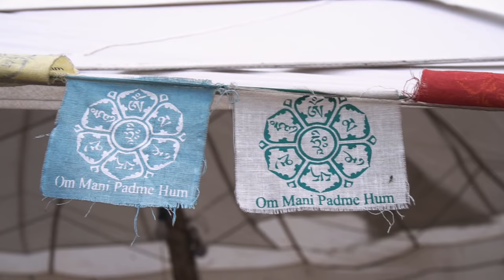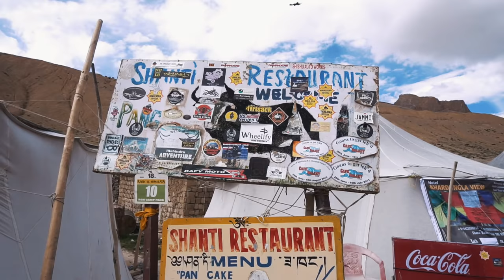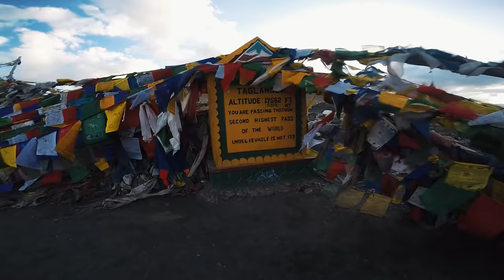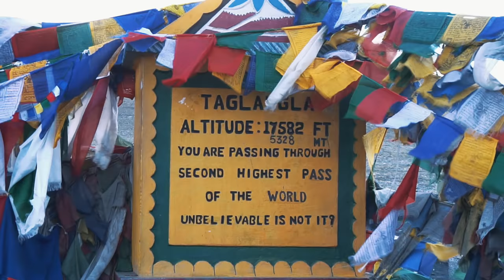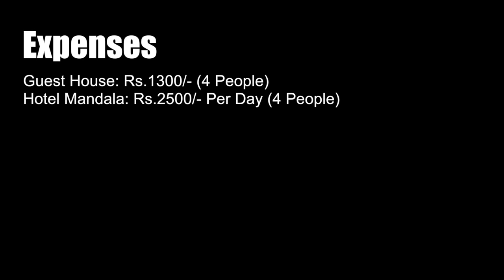Sarchu to Leh | Taglang La Pass || Ladakh Trip 2017 ~Ep.05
This is Episode 05 of Ladakh Bike Trip 2017 Series, it's about going to Sarchu to Leh via Manali Leh Highway, Crossing Taglang La Pass.

Ep. 01- Mumbai to Delhi,
Ep. 03- Manali to Keylong,
Ep. 04- Keylong to Sarchu,
Ep. 05- Sarchu to Leh,
Ep. 07- Leh to Pangong Lake,
Ep. 08- Leh to Nubra Valley,
Ep. 09- Kheer Ganga Trek,
Ep. 10- Taj Mahal Agra,

This help supports the channel and allows us to continue to make videos like this. Thank you for the support! Ladakh 2017, Ladakh Bike Trip, Manali to Leh, Manali Leh Road, Sarchu, Ladakh Video, Leh Ladakh, Taglang La Pass, msk vlogs